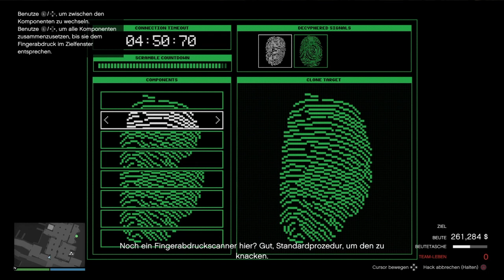❎CAYO PERICO nach DRUG WARS update 🥇ELITE🥇HARD ❎/ GTA 5 ONLINE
GTA 5 Online CAYO PERICO nach dem DRUG WARS Update Spielbar ???
Ein paar kleine Änderungen, aber immer noch sehr einfach ???